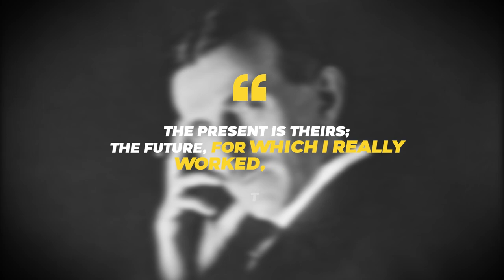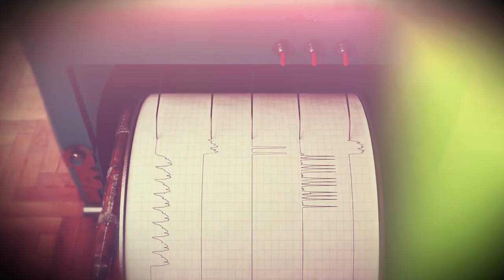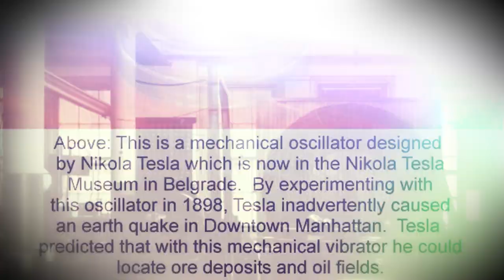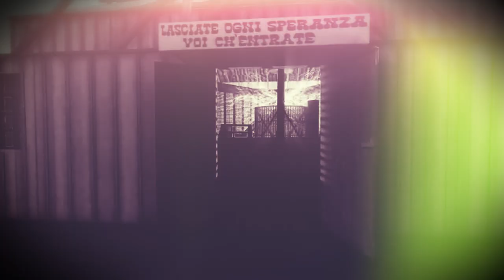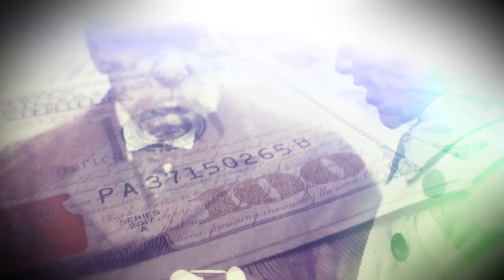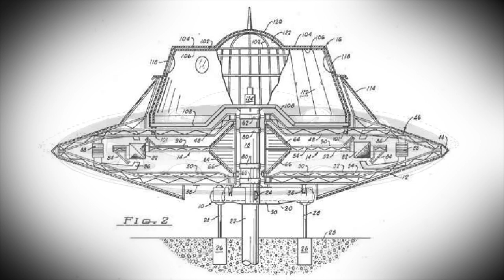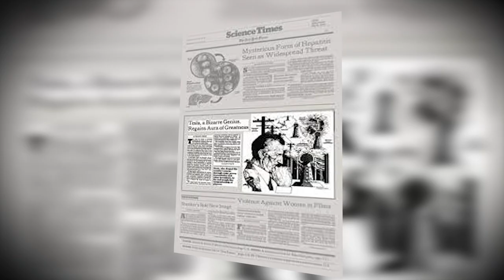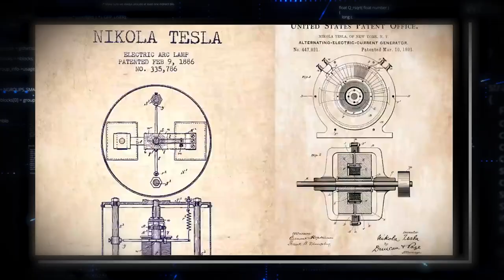Nikola Tesla's Secret Inventions that Shocked the World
🔥 Become A BrainFuel Member Today!

Brainfuel is a YouTube channel that delivers the latest research and insights from leading scientists. From brain health to personal development, the channel's videos provide viewers with valuable information and practical tips for optimizing their mental and physical well-being.

1) This video has no negative impact on the original works.
2) This video is also for teaching purposes.
3) It is transformative in nature.
4) I only used bits and pieces of the videos to get the point across where necessary.